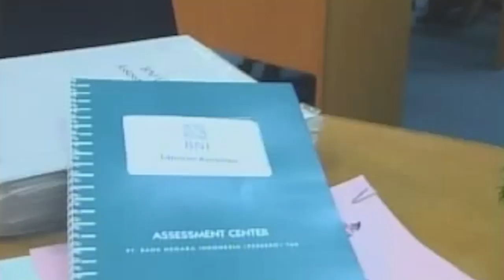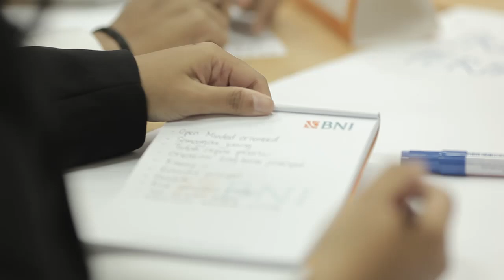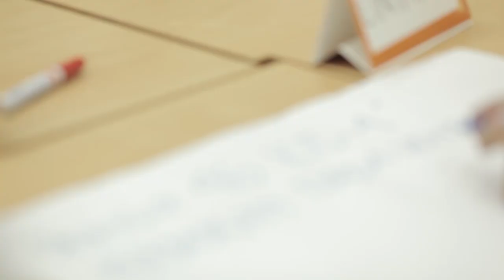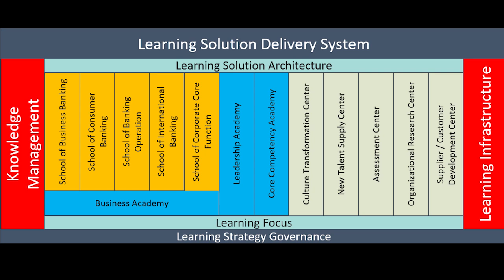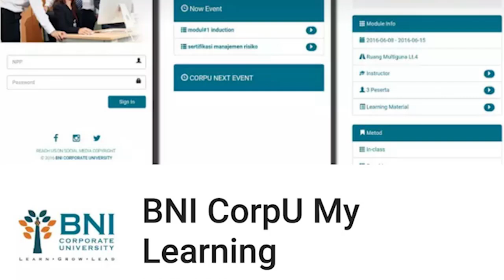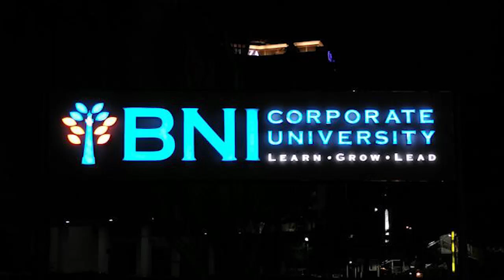BNI Corporate University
Sebuah transformasi BNI untuk menjawab tantangan dunia. Melalui Corporate University, BNI siap mencetak insan BNI yang handal dalam memimpin dan berkarir.

Ingin tahu lebih lanjut? Saksikan video ini.

Salam CorpU
Learn - Grow - Lead